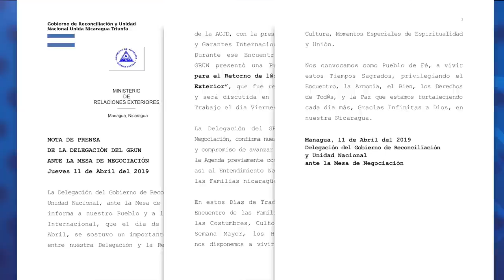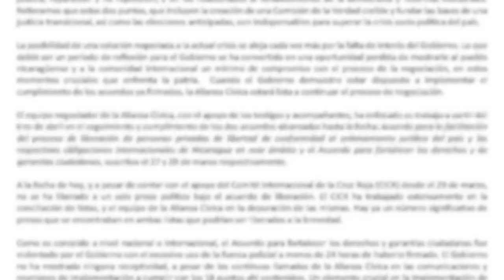Reporte | Alianza Cívica: dictadura intenta aparentar que el diálogo avanza